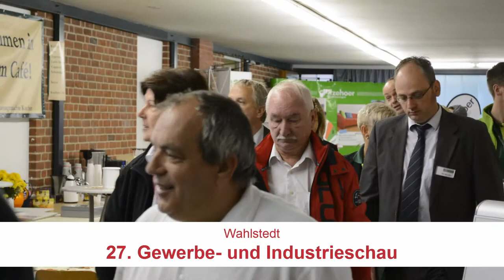Wahlstedt | 27. Gewerbe- und Industrieschau | B2B.TV